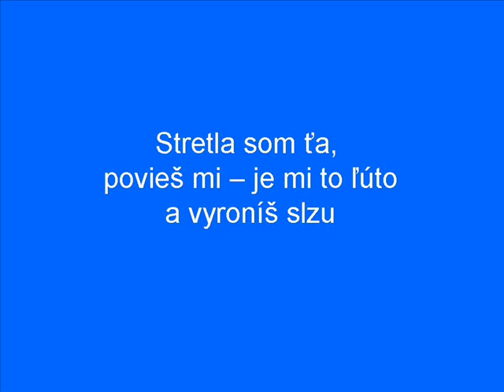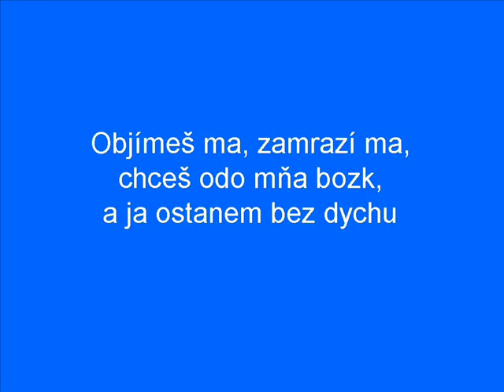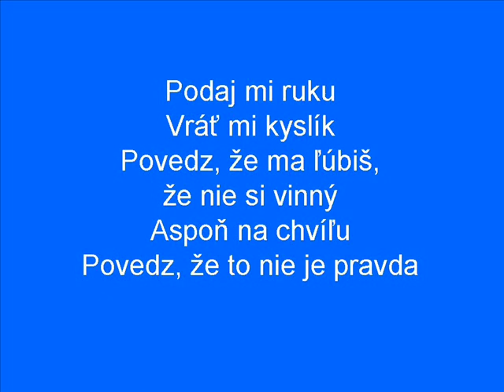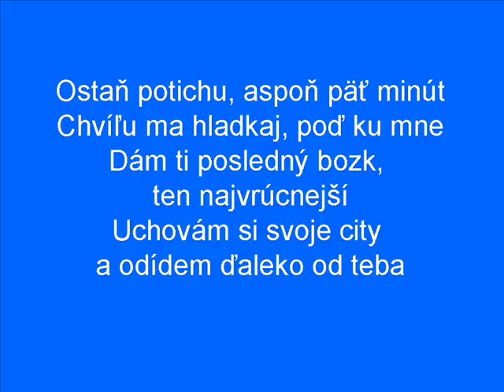RBD - Sólo quédate en silencio (Ostaň potichu)